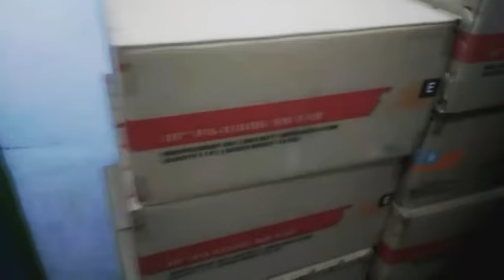VLOG SDS Invasion 2019 - Mixer Yamaha MGP32X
Yamaha MGP32X feat ACR Faboulus 18"

Mixer : Starts 16 Jutaan
Speaker : 2,7 Juta / Pieces

Noted :
Di lapangan nanti SDS gunakan 2 Mixer Yamaha MGP plus 10 unit Speaker 18", 10 unit Speaker 12", 2 unit speaker monitor Yamaha CB12, kemudian  6 unit toa ukuran 100" watt dan 4 unit toa ukuran 25" watt.

Selebihnya pasti dipersenjatai juga oleh equalizer, power management, wireless microphone, kemudian power lansiran CA20 (harga 8 juta/pieces) sebanyak 8 unit.

Lalu ada stabilizer 36.000 watt dan juga 2 buah genset dengan total daya 60.000 watt, serta 2 set kabel genset dengan total panjang 200 meter.

Untuk informasi reservasi atau booking event Sandiwara Darma Saputra. Silahkan hubungi nomer management SDS yang tertera di bawah ini :

Chief Executive Officer SDS :
Anggara Mega Yudha A.Md.Par - 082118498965

Alamat Kantor Sandiwara Darma Saputra :
Jalan Raya Plumbon No.115A - Kecamatan Indramayu - Kabupaten Indramayu - Jawa Barat - Indonesia 45215